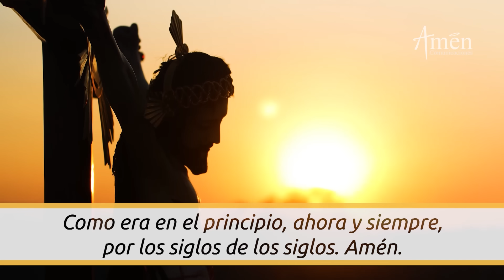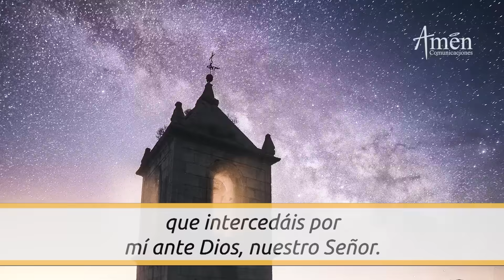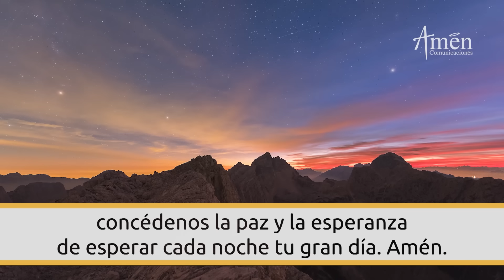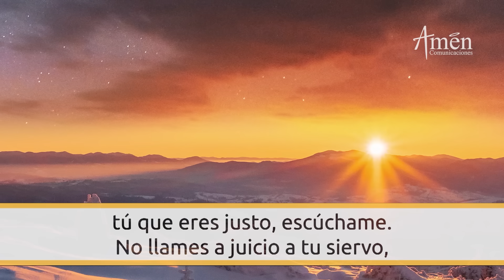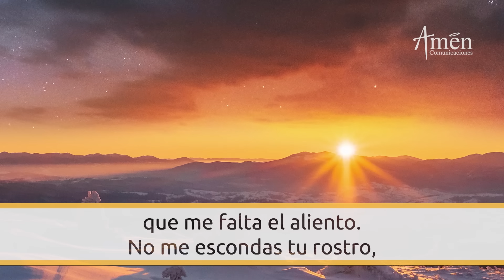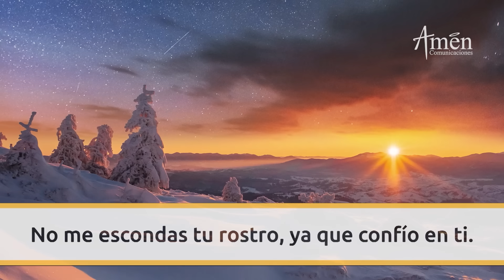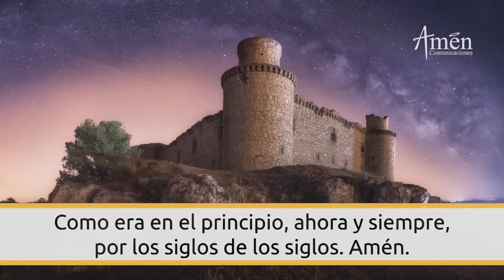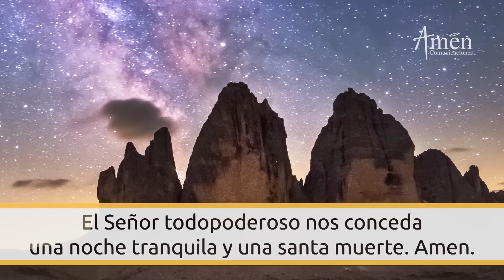Oración De La Noche Hoy Martes 26 Diciembre 2023l Padre Carlos Yepes l Completas l Católica l Dios